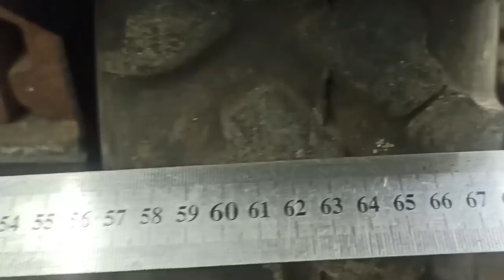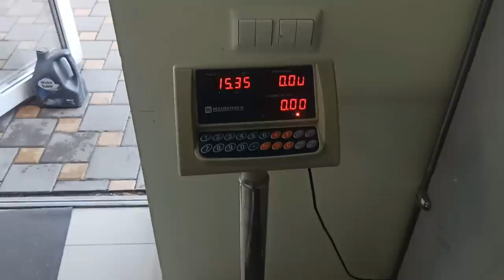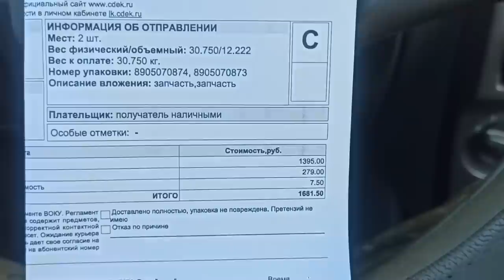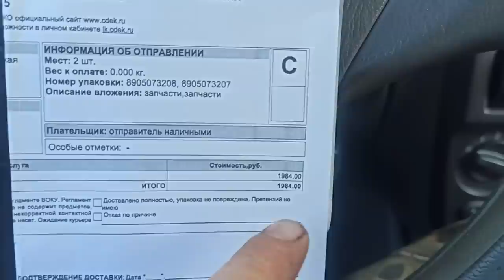мосты колея 90 в г.ЕЛЕЦ без редукторов (1+1=3 бывает и такое)